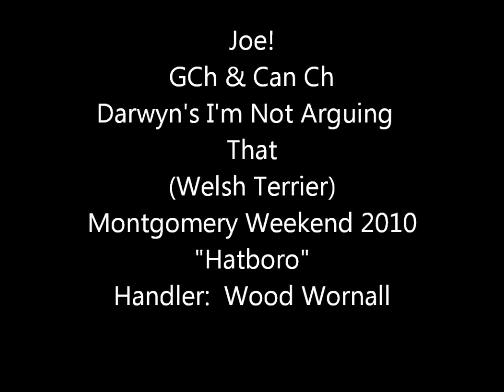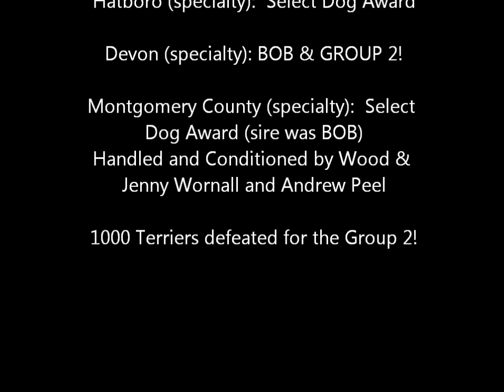Welsh Terrier Joe at Montgomery 2010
Multiple BIS Winning GCh Am. & Can Ch Darwyn's I'm Not Arguing That (JOE) at Hatboro 2010 with Wood Wornall